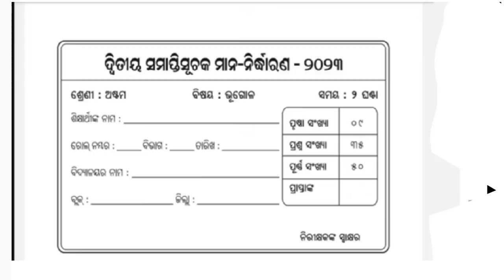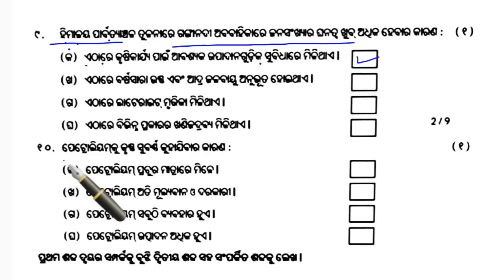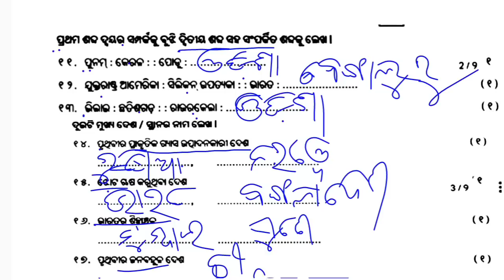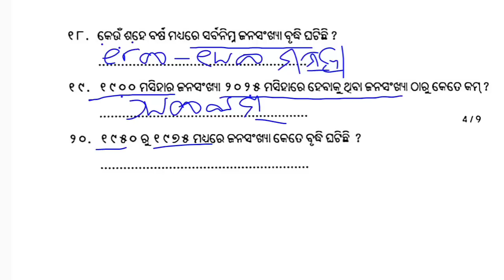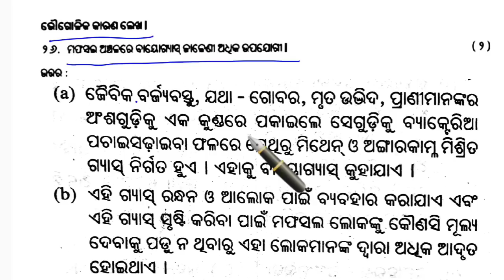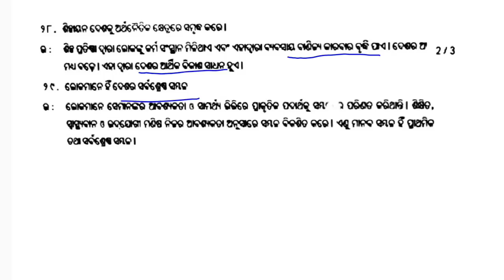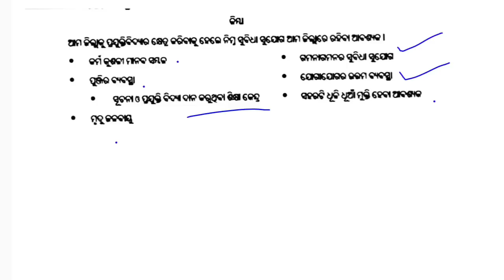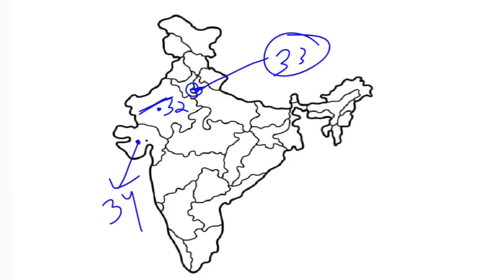GEOGRAPHY QUESTION ANSWER CLASS8 ANNUAL EXAM 2023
GEOGRAPHY QUESTION ANSWER CLASS8 ANNUAL EXAM